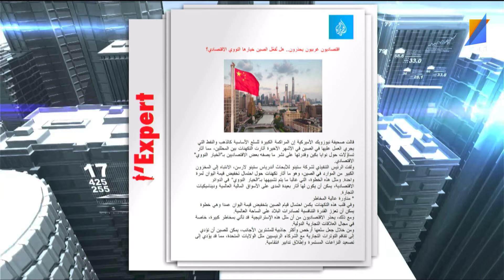L'EXPERT S09 EP 24 PART 1